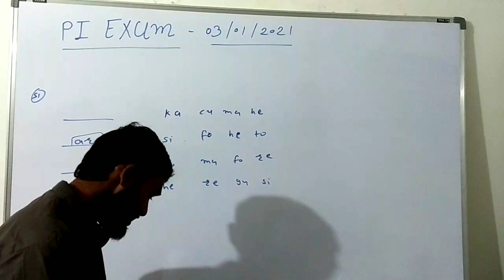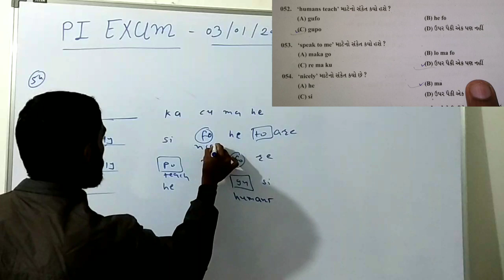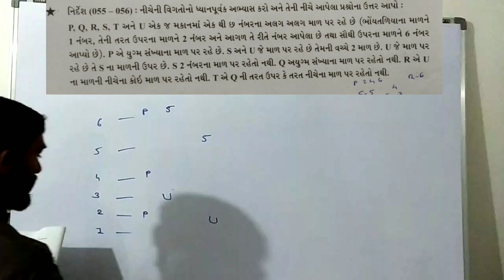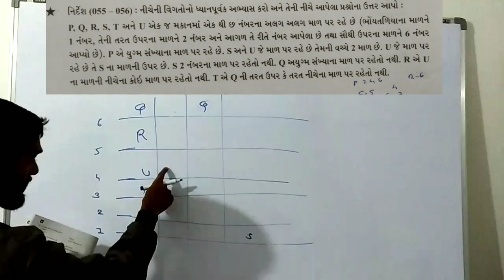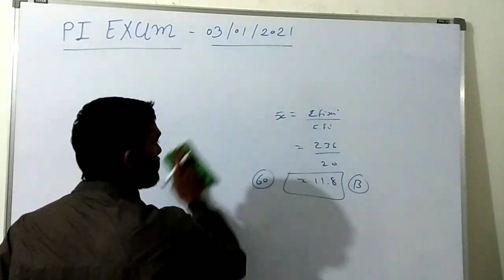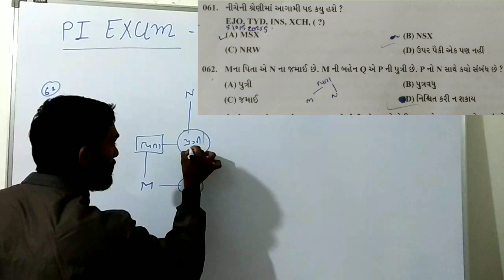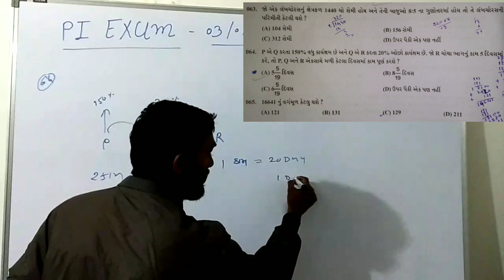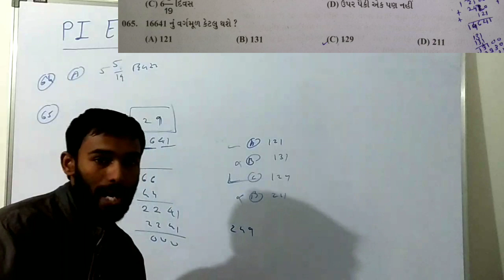3 January 2021 PI EXAM PAPER SOLUTION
# 03/01/2021 PI EXAM PAPER SOLUTIONS